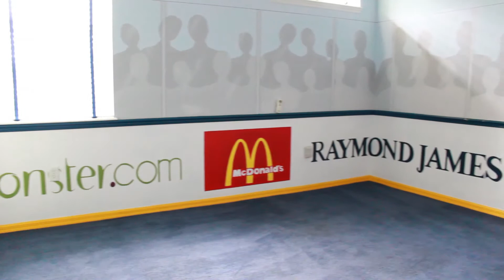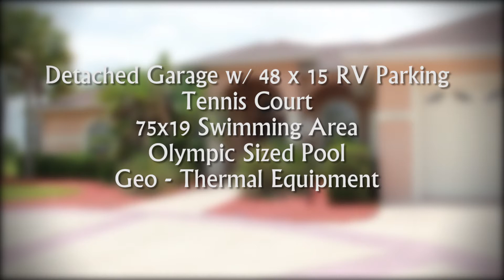18005 Coyote Creek Court Parrish FL 34219 -M5846499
18005 Coyote Creek Court m5846499